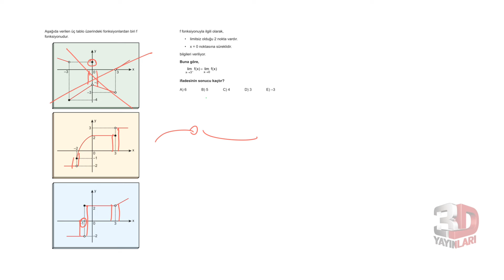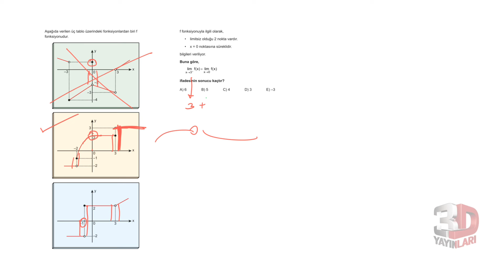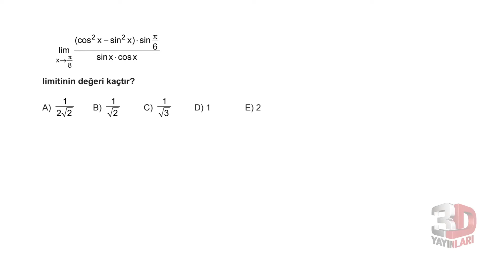AYT Matematik Soru Bankası Bölüm 09 Test 01 Soru Çözümleri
🎞 Soru Listesi
▶ 00:00:00 Bölüm
▶ 00:00:00 Soru 1
▶ 00:00:35 Soru 2
▶ 00:01:02 Soru 3
▶ 00:01:40 Soru 4
▶ 00:03:18 Soru 5
▶ 00:04:18 Soru 6
▶ 00:06:58 Soru 7
▶ 00:07:56 Soru 8
▶ 00:08:37 Soru 9